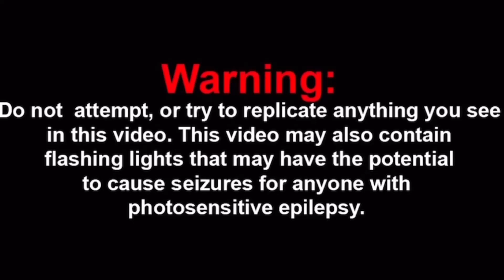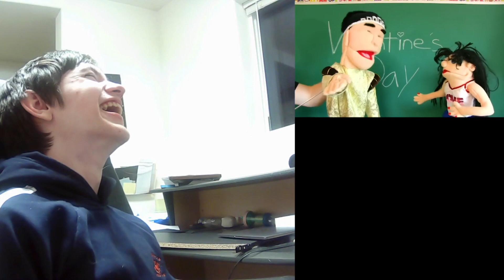SML Movie: The Love Potion Reaction!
Jeffy’s Girlfriend?! (note: this is not intended for kids)